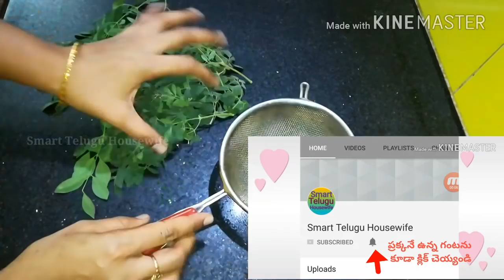Amazing and Surprising Health benefits of Drumstick leaves in Telugu | Smart Telugu Housewife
Hi Friends,

NAME:
TITLE:
ARTIST:
GENRE:
MOOD:

Once we have received your message and determined you are the proper owner of this content, we will have it removed for sure.